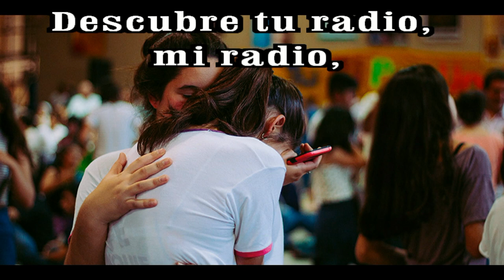GOTITAS DEL ESPIRITU SANTO 129 HD